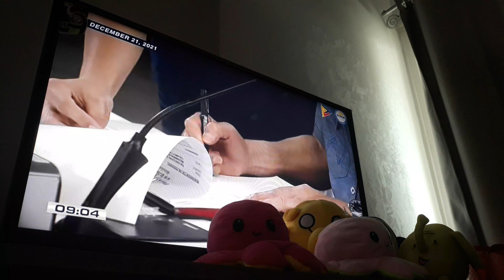WATCH: President Rodrigo Duterte's Talk To The People COVID 19 PART 1 12 21 21 DECEMBER 21 2021